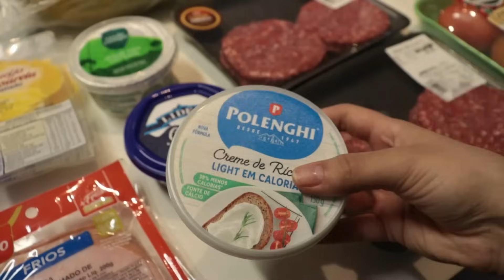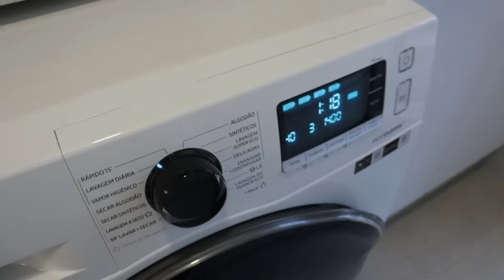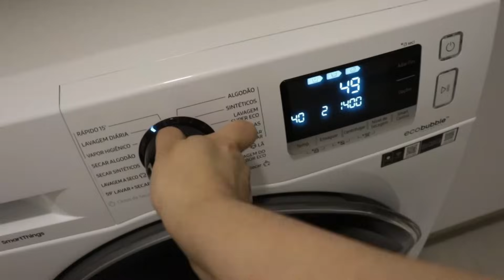VLOG UM DIA ESPECIAL: Pegamos as chaves do outro apto, compras de mercado, faxina e hambúrguer!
O vídeo de hoje é um vlog de uma quarta feira especial em que pegamos as chaves do outro apartamento, teve compras no mercado, faxina e hambúrguer pro jantar!